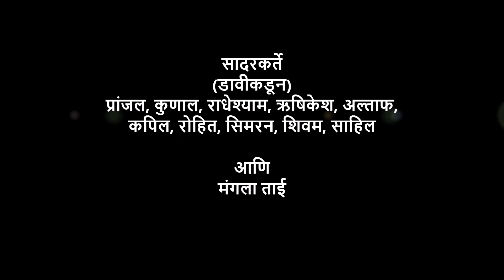Shake Shake the Mango Tree / Activity Song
Shake Shake the Mango Tree is an activity song which children enjoys a lot. It helps to remember the name of fruits.

Participants: (From Left)Pranjal, Kunal, Radheshyam, Rushikesh, Altaf
Kapil, Rohit, Simran, Shivam, Sahil along with Mangala Tai